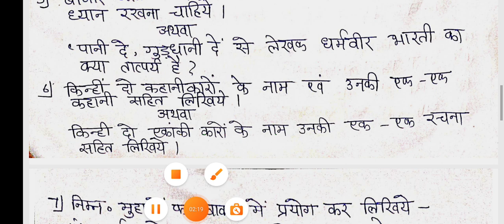12th hindi trimasik pariksha real paper 2023-24, त्रैमासिक परीक्षा 2023–24 हिंदी रियल पेपर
trimasik pariksha 2023,trimasik pariksha 2022
 class 12 hindi paper,class 12th hindi trimasik paper 2023,
class 12th hindi trimasik pariksha paper 2023,